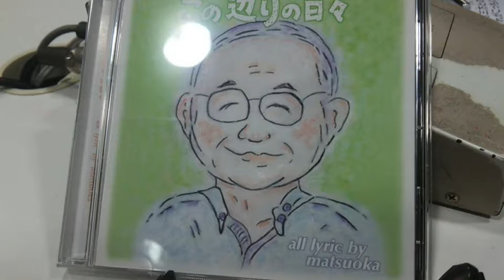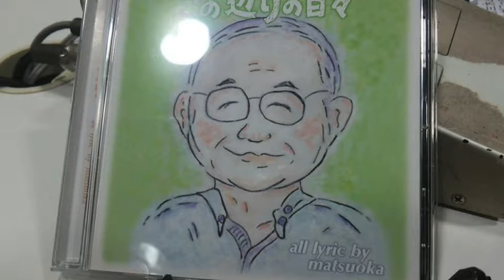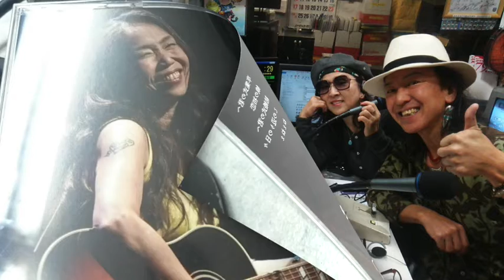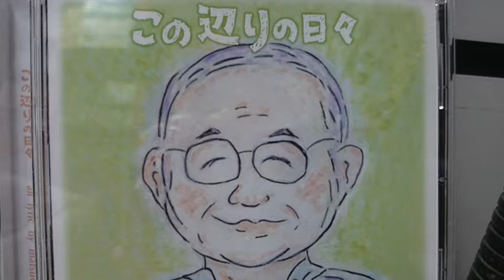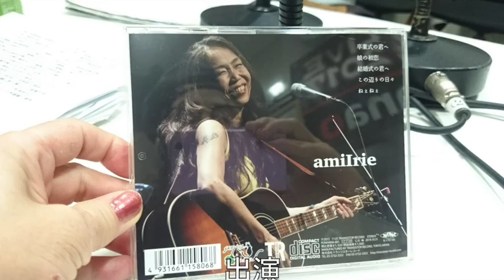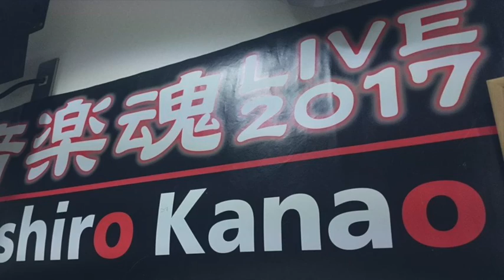金尾よしろうの音楽魂（2017.12.15放送分）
ゲスト  アミアイリ

提供
　　J.A.N. Fine Art
　　（有）サムデイ

06:50頃　M1　娘の初恋　アミアイリ
16:58頃　M2　 ジャングルジム　アミアイリ
30:26頃　M3　この辺りの日々　アミアイリ
43:14頃　M4　On your side　金尾よしろう
49:55頃　M5　ねえねえ 　アミアイリ